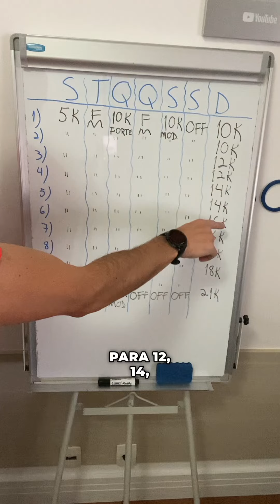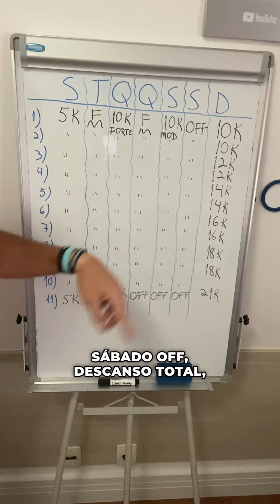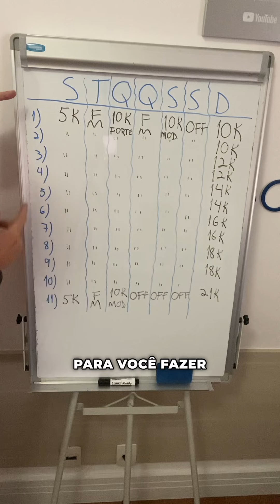Como Treinar Para Meia Maratona? / Rodrigo Bicudo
Essa é uma forma muito simples e eficiente de você se preparar para uma Meia Maratona.
E se você quiser uma orientação mais específica, individual e busca por uma Assessoria Personalizada nos seus treinos, venha fazer parte do Programa Bora Correr.
Clique no link aqui abaixo e venha conhecer nosso trabalho.⤵️